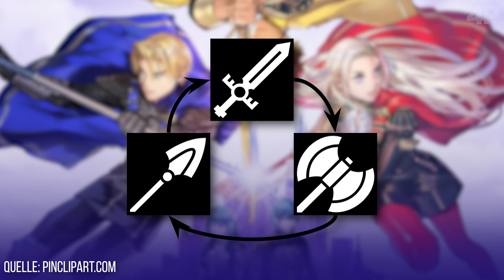Fire Emblem: Three Houses Guide: Die besten Tipps für Einsteiger!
Das Taktik-Rollenspiel Fire Emblem: Three Houses von Intelligent Systems für die Nintendo Switch, bietet vielschichte und komplexe Rundenstrategie. Wir haben euch im Guide die wichtigsten Tipps für Einsteiger - von Waffen-Dreieck bis Kämpfer-Ausbildung zusammengefasst.